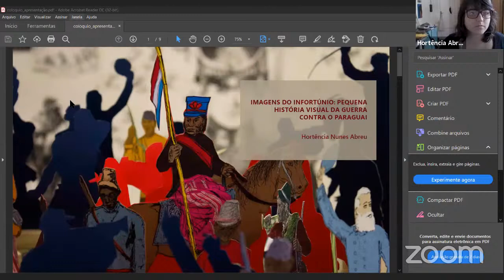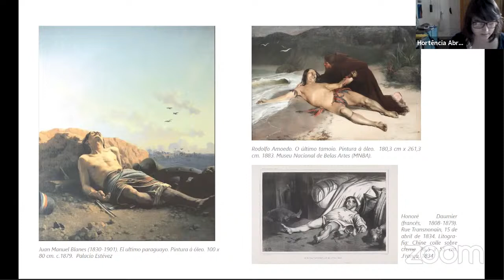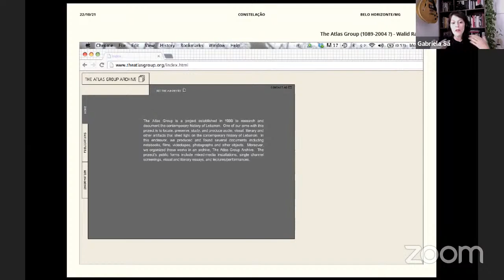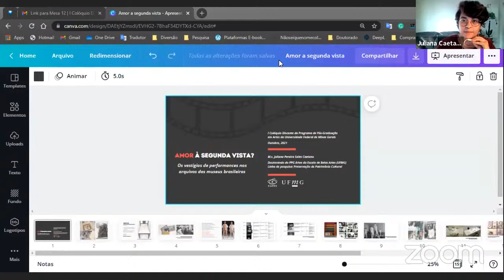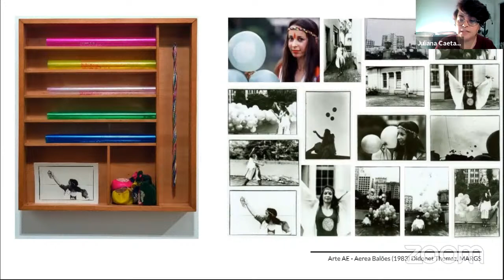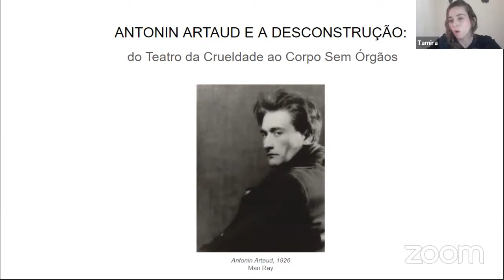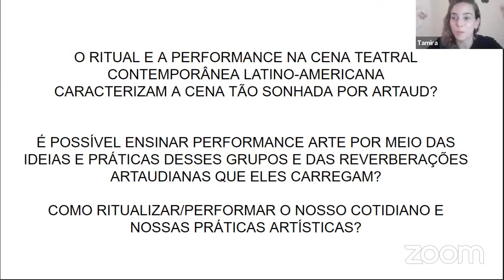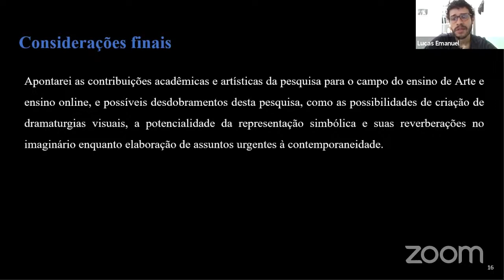I COLÓQUIO DISCENTE DIA 5 - 3/3 (22/10/2021) - PPG - EBA - UFMG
O Colóquio será realizado durante todos os dias da semana entre 18/10 e 22/10, sendo na segunda-feira às 19h, e de terça a sexta com mesas que se iniciam às 10h, às 14h e às 16h